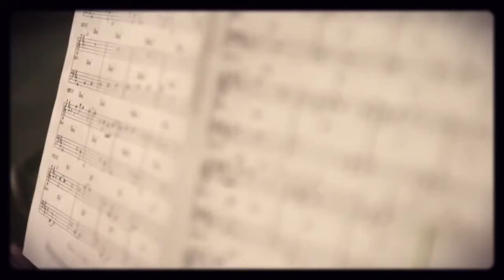ENSUEÑOS Jazz Impresionista de Bruno Vives - Claro de Luna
Tema: Claro de Luna (arreglos por Bruno Vives)
Piano: Matias Dabanch
Bateria: Gabriel Pardo
Bajo: Mariano Urban
Saxo alto: Bruno Vives

Proyecto Musical creado por Bruno Vives
Video fue realizado durante la grabacion en el estudio.
Co producido junto a Adriana Gómez (camara) y la colaboracion tecnica de Noslen Pantaleon y Adrián Chiocconi.
Camara, edición, diseño de titulo & postproducción por Oscar De Barros.